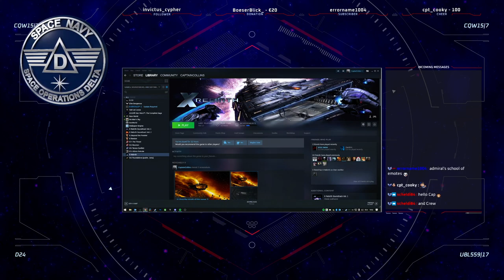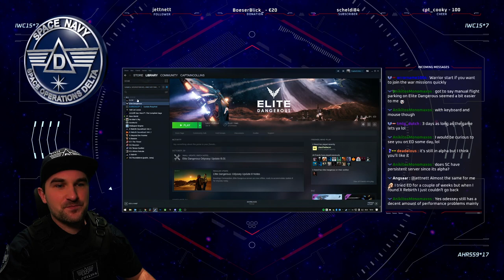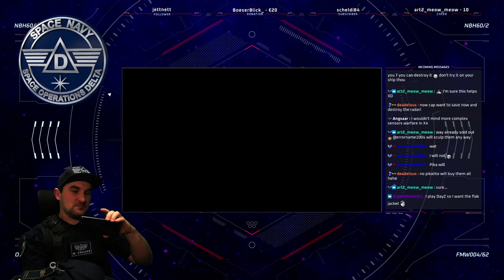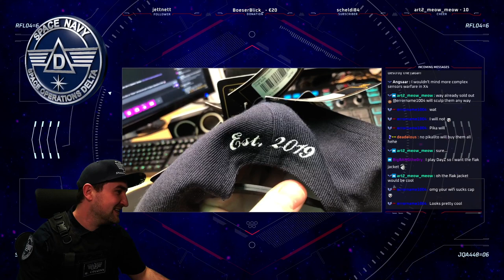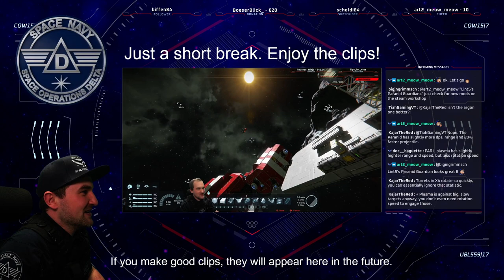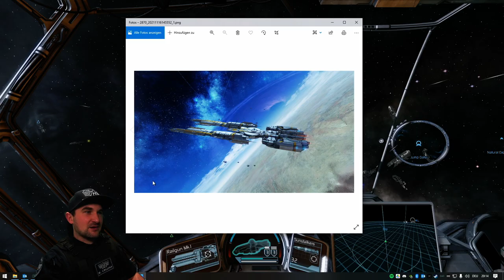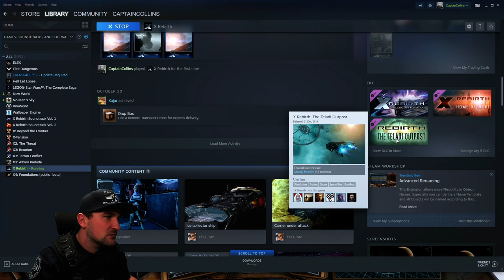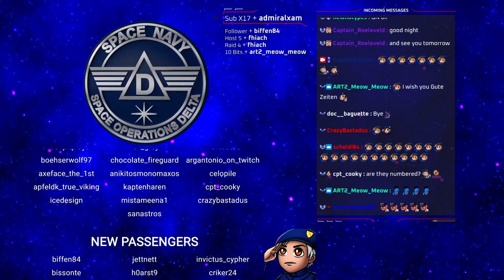Home of Light DLC [Day07] - X Rebirth - Captain Collins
Jump over to "Captain Collins" for tutorials:
💻 My gear:
Mouse: Logitech G305 LIGHTSPEED
HOTAS: Thrustmaster T.16000M FCS Hotas

0:00 - Intro
17:00 - Gameplay